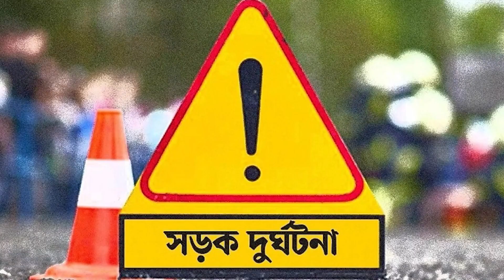ফেব্রুয়ারিতে ৫৮৩ সড়ক দুর্ঘটনায় নি হ ত ৫৪৪ | Jago News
News description ..
ফেব্রুয়ারিতে ৫৮৩ সড়ক দুর্ঘটনায় নি হ ত ৫৪৪